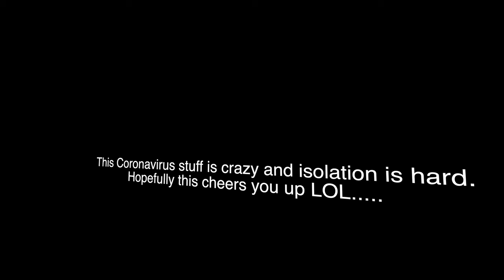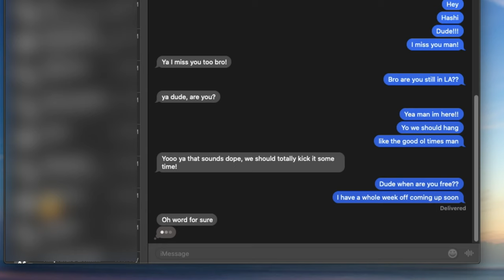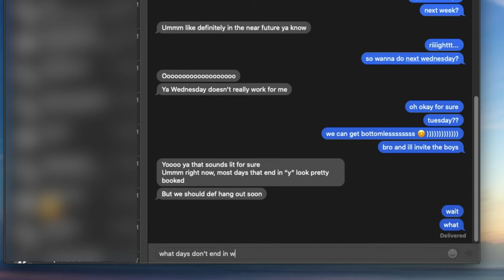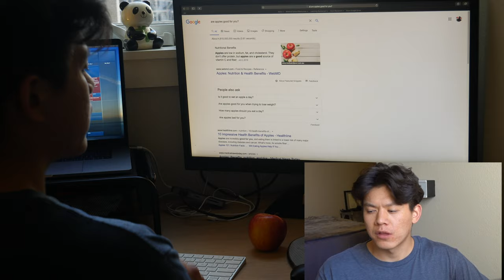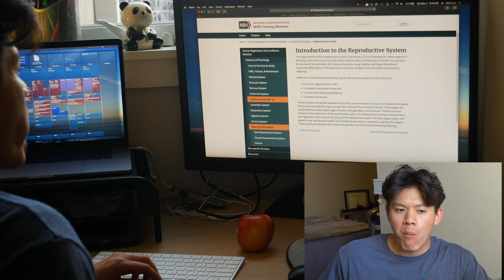Medical School vs. College (not a serious video)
This is what happens when I'm bored and self-isolating. Hope you all enjoy this semi-accurate comparison between college and medical school.